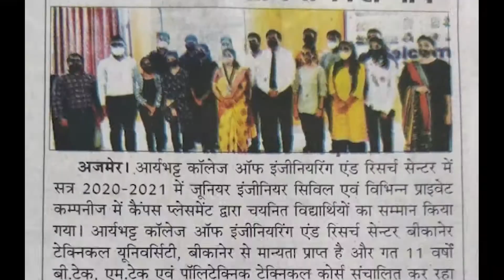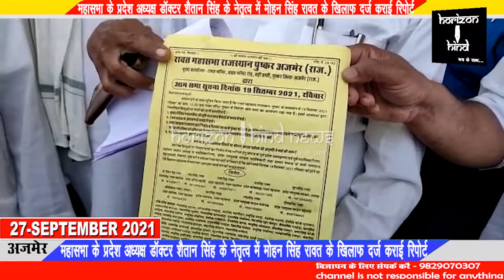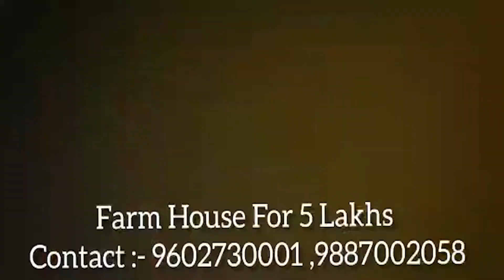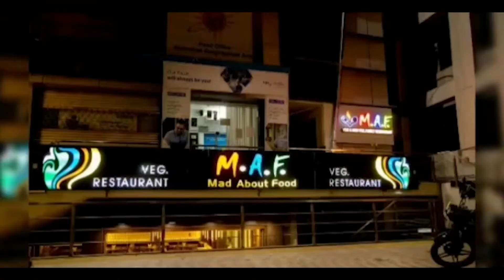पूर्व रावत महासभा अध्यक्ष द्वारा फर्जी पंपलेट प्रकरण से पुष्कर में राजनीति गरमाई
महासभा के प्रदेश अध्यक्ष डॉक्टर शैतान सिंह के नेतृत्व में मोहन सिंह रावत के खिलाफ दर्ज कराई रिपोर्ट

रावत महासभा राजस्थान के खिलाफ फर्जी पंपलेट छपवा कर दुष्प्रचार करने के मामले में रावत समाज ने महासभा के पूर्व अध्यक्ष मोहन सिंह रावत के खिलाफ मोर्चा खोल दिया है रावत महासभा के प्रदेश अध्यक्ष डॉक्टर डॉक्टर शैतान सिंह के नेतृत्व में समाज के लोगों ने पुष्कर थाने में पूर्व अध्यक्ष मोहन सिंह रावत के खिलाफ रिपोर्ट दर्ज करा दी है पुलिस ने रिपोर्ट के आधार पर महासभा के खिलाफ दुष्प्रचार करने और झूठी शिकायतें देकर पदाधिकारियों को ब्लैकमेल करने के आरोप में पूर्व अध्यक्ष मोहन सिंह रावत के खिलाफ मामला दर्ज कर जांच शुरू कर दी है।